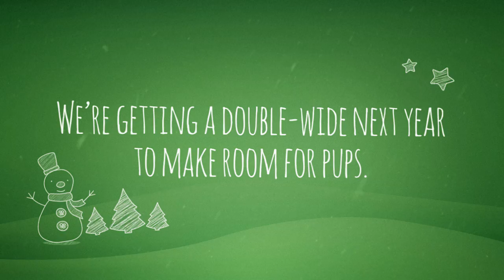Marmot Christmas, Friends!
You received a Little Copy Boy video card from Valentina